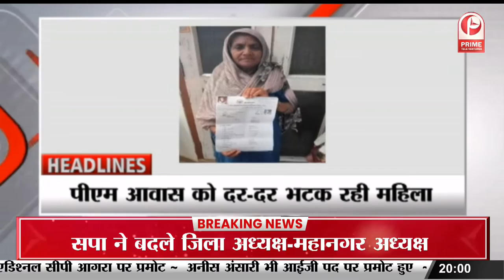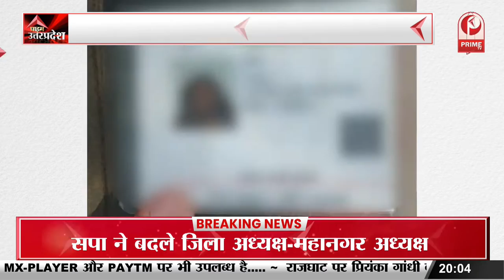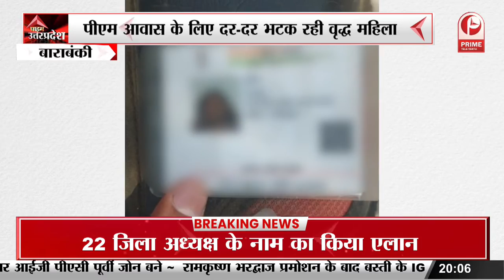बजरंग दल कार्यकर्ताओं ने निकाली बाईक रैली, जय श्री राम के लगाये नारे || Prime Tv